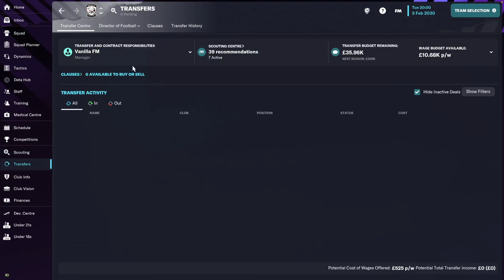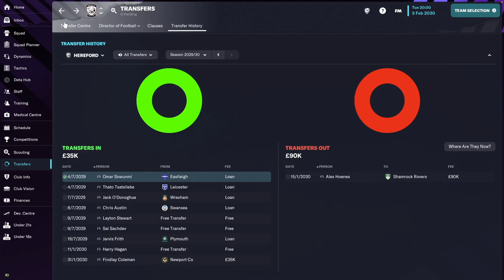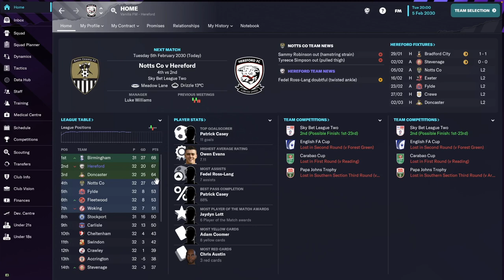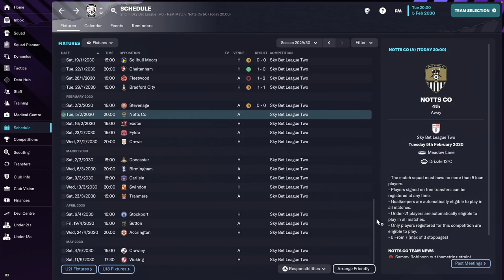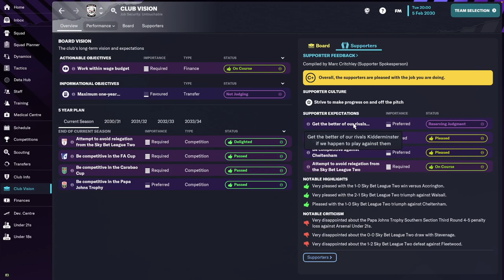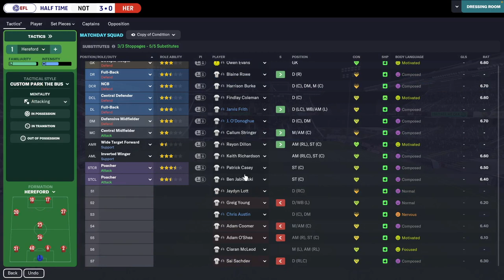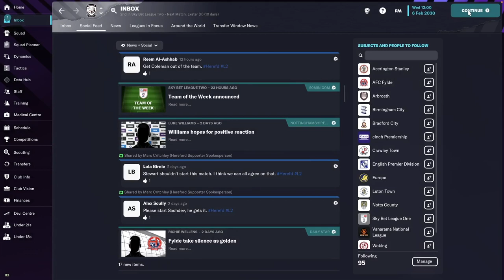LEAGUE WIN?! Hereford FC - #32 | Football Manager 2023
FM23 Career Mode gameplay with Hereford FC, now playing in Sky Bet League Two.